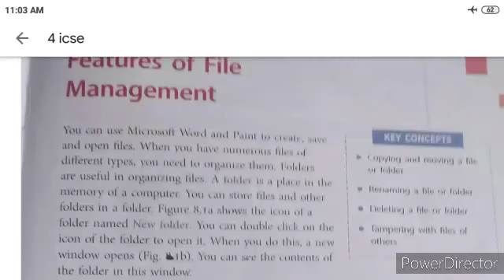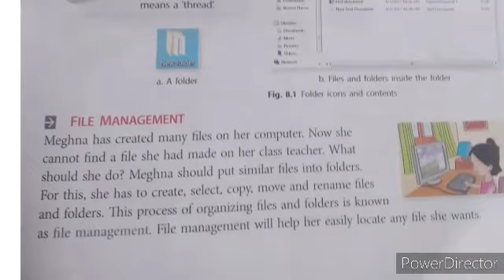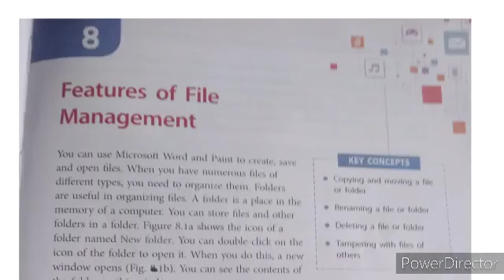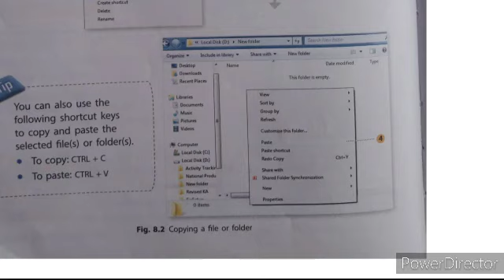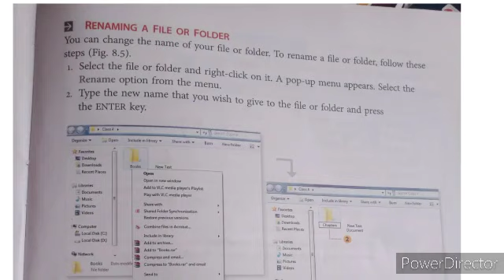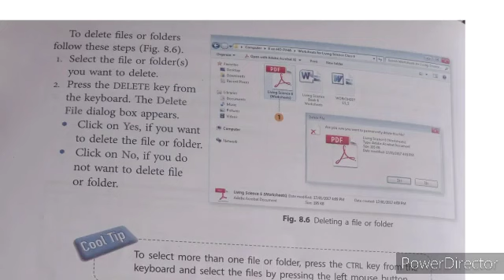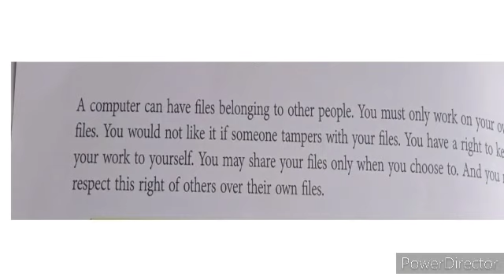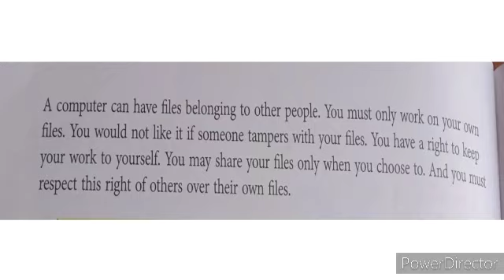Class 4/ICSE/Computer Science/Session 10